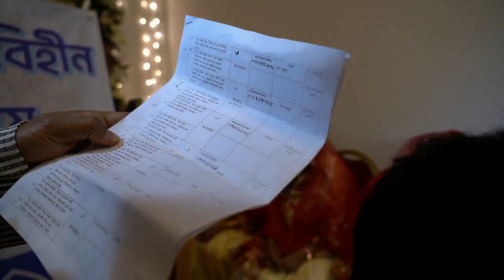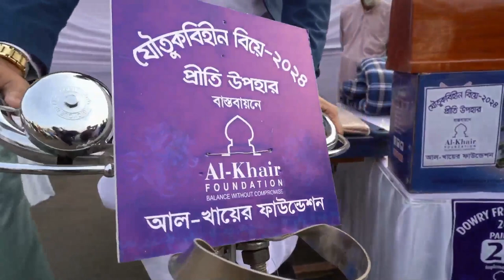Dowry Free Marriage Event II Organised by Al-Khair Foundation